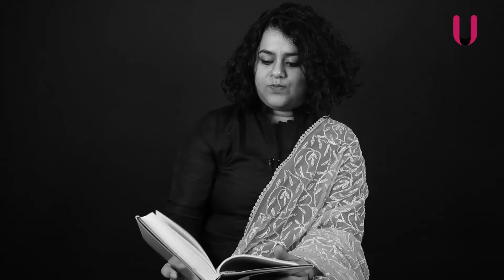‘IS YOUR FATHER FROM TALIBAN’: HOW MUSLIM KIDS GET BULLIED IN SCHOOL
Nazia Erum on bullying and stereotyping of Muslim children